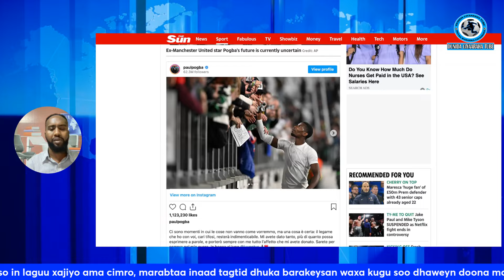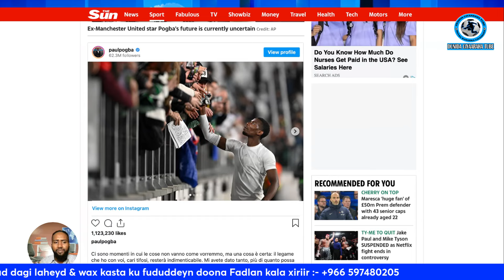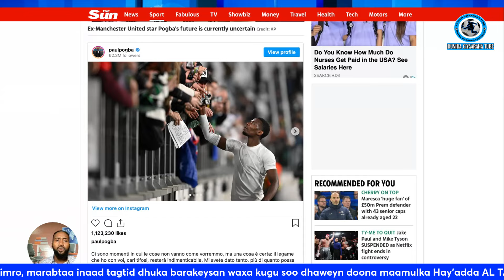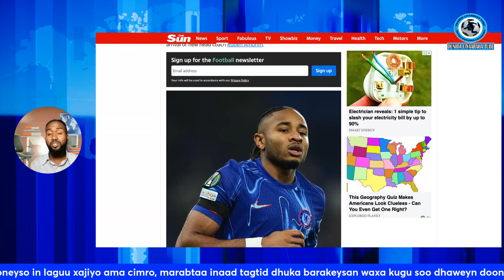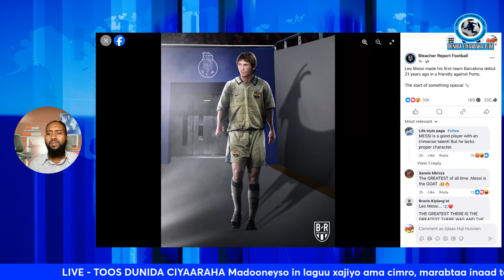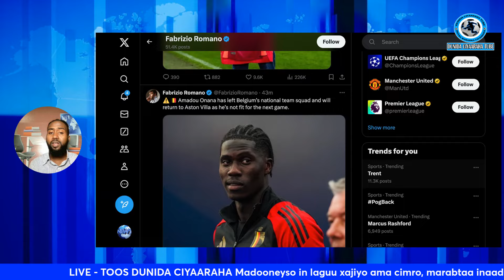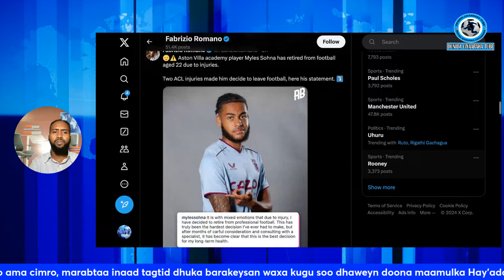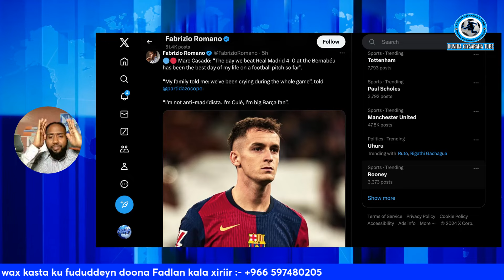CAAWA QUNBULAD Cassado oo bahdilay Real Madrid & CR7 Ila Messi & Wararkii ugu dambeeeyey